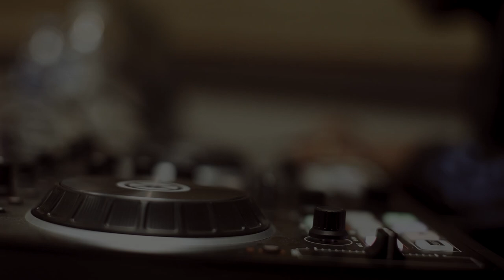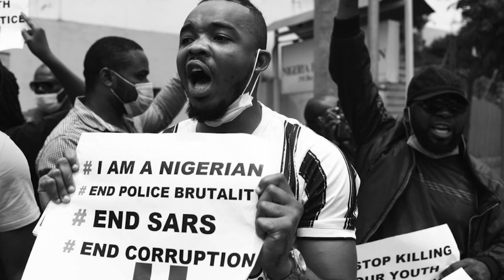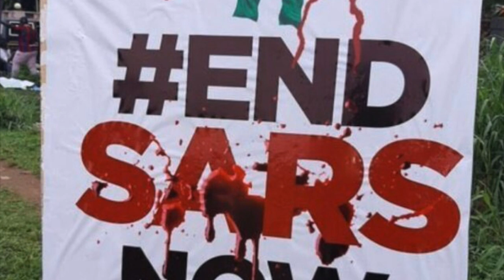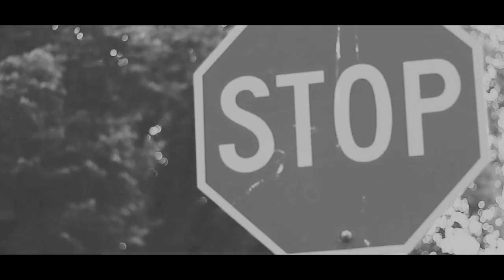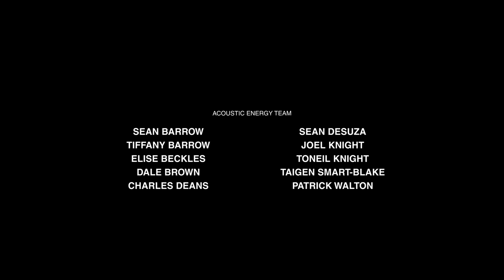Burman University Edition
Burman University represents in this episode of Acoustic Energy featuring Remnant Creative Arts with guests Stanesha Deligence, Kenan Swain, Romando Carey and Lyle Notice.